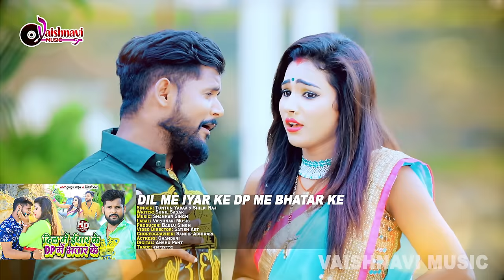video || दिल में ईयार के डीपी में भतार के || tuntun_yadav silpi_raj || dil me iyar || Song 2024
► Album :- Dil Me Iyar Ke Dp Me Bhatar Ke
► Song :- दिल में ईयार के डीपी में भतार के
► Singer :- Tuntun Yadav & Shilpi Raj
►Director :- Guddu Glember
►Video Director :- Satish Art
►Choreographer :- Sandip Adhikari
►Actress :- Chandani
►Producer :- Bablu Singh
► Company/Label - Vaishanvi music
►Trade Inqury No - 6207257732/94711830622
► Company Brand :- Vaishanvi Music